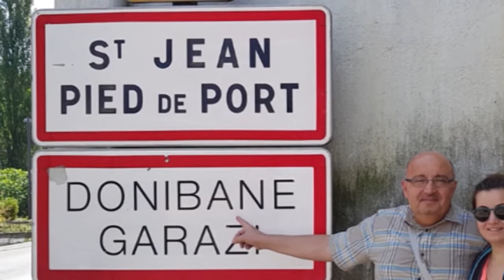НИЕ, РЕПОРТЕРИТЕ 27 12 2020